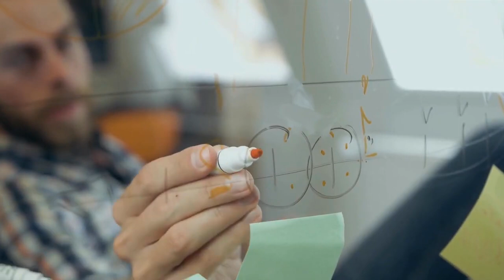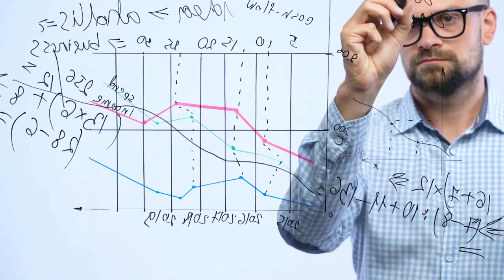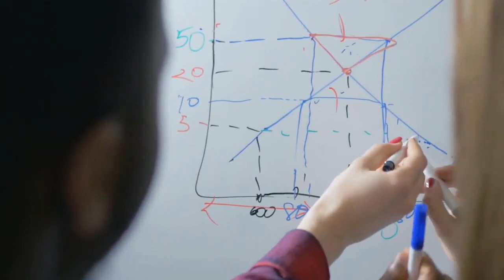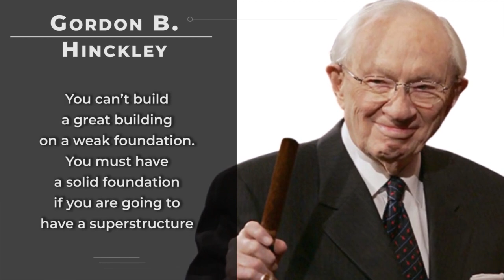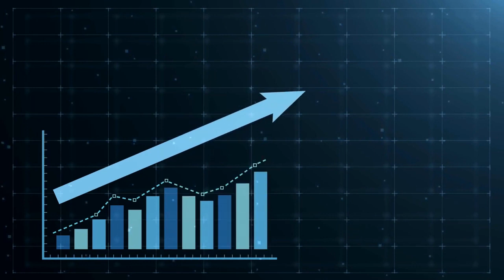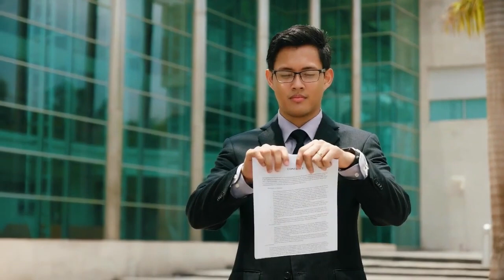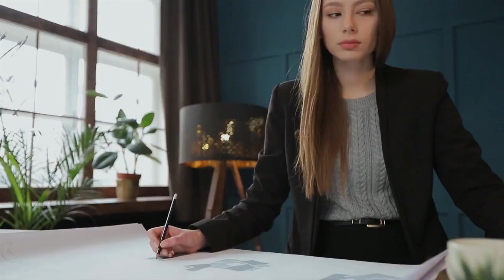9 Habits That Are Destroying Your Motivation